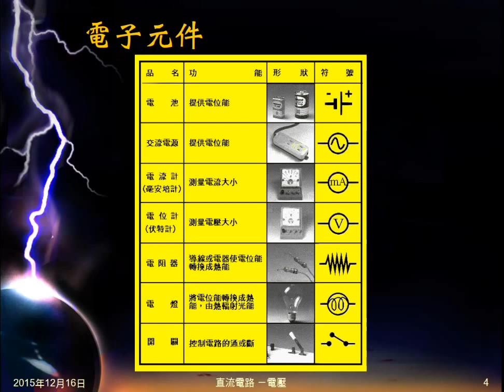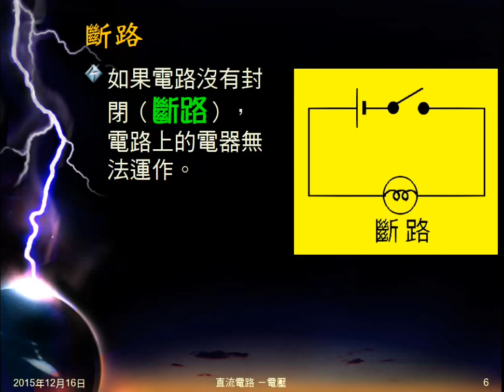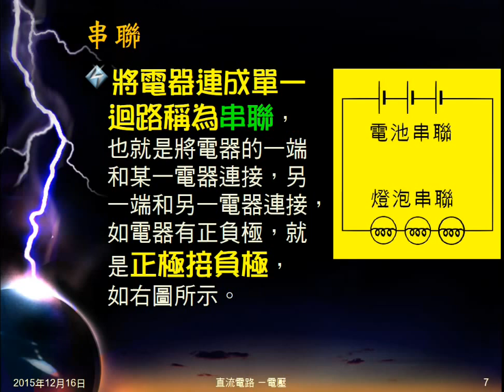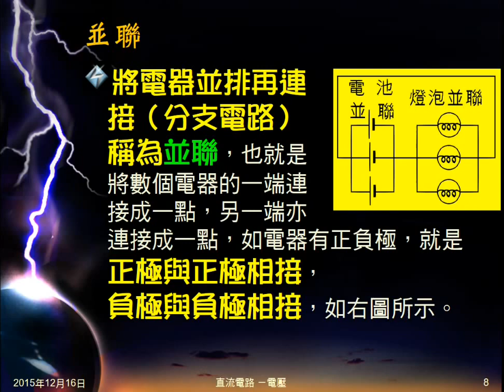104學年國三理化＿直流電路01：電路電子元件；通路斷路；串聯並聯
說明電路的意義、組成。介紹電子元件的符號。說明何謂通路、斷路。說明何謂串聯、並聯。